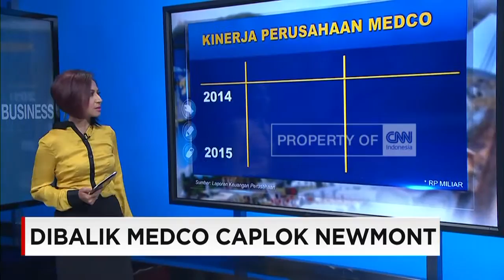Alasan Medco Borong Saham Newmont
Konsorsium PT Medco Energi Internasional Tbk (MEDC) tak lama lagi akan menguasai seluruh saham PT Newmont Nusa Tenggara (NNT). Presiden Joko Widodo (Jokowi) menyambut baik pengusaha nasional mengambil alih perusahaan asing.

Berikut ulasan secara grafis alasan Madco mengakuisisi saham Newmont.